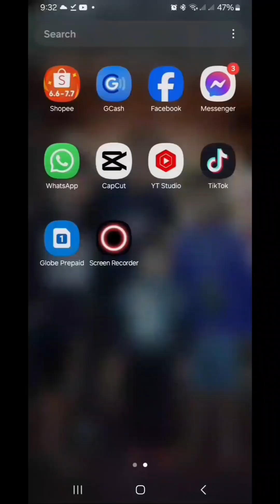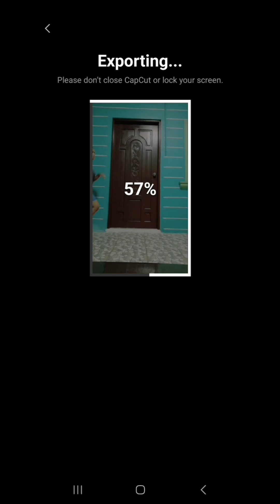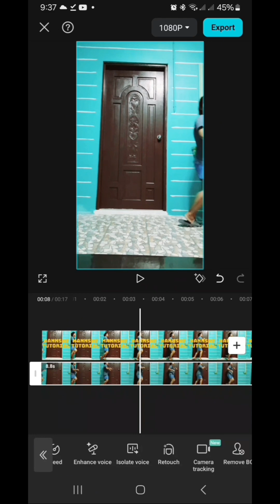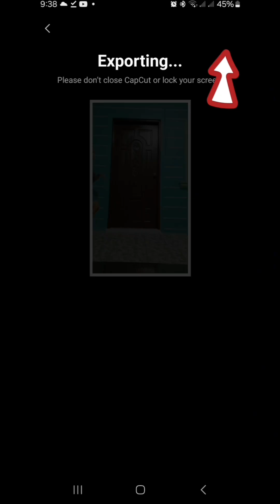TRANSPARENT TEXT EFFECT | TUTORIAL | EDITING